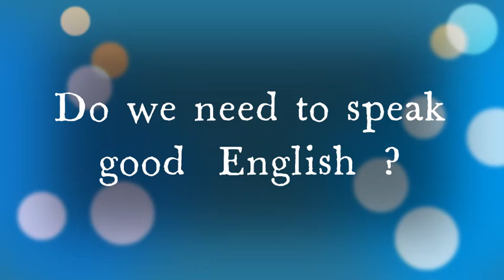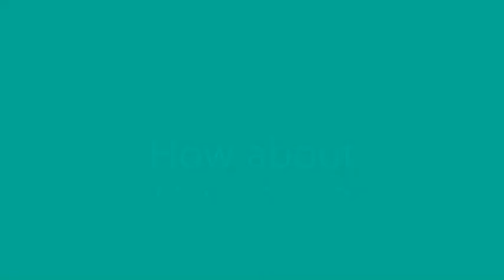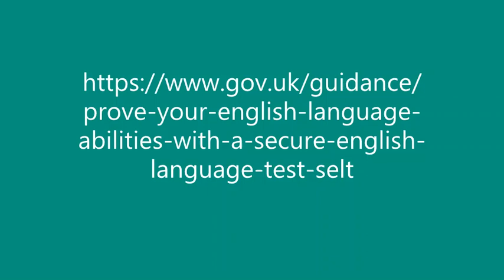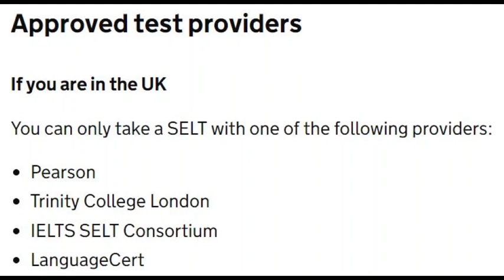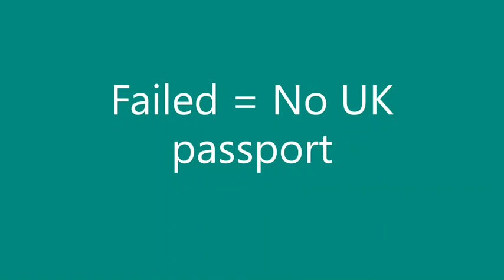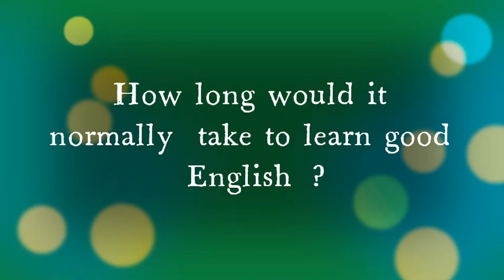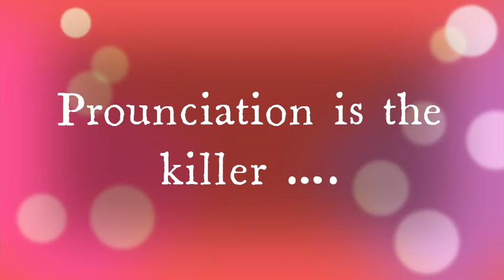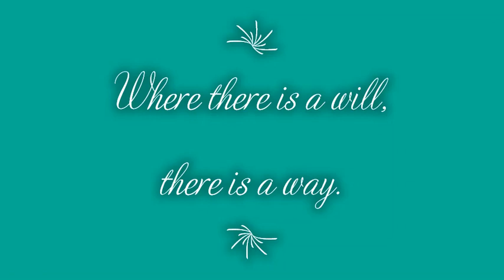未雨綢繆 - 香港人申請英國護照 - 最重要其中一條件 - English Q & A Lesson 66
This important lesson is about

未雨綢繆
香港人申請英國護照
最重要其中一條件  -  Good standard of English (SELT passed)

即時英語十視像翻譯 assistance

可以send email留言

約見律師- 約見地產商- 約見醫生

約見裝修維修保養

翻譯醫院約見醫生- 翻譯汽車維修

翻譯約見council- 翻譯約見政府人員

投訴翻譯

速遞服務翻譯